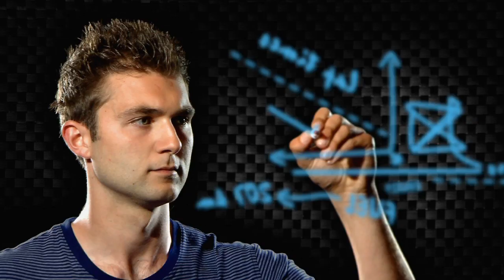Shannons Supercar Showdown -Trailer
New reality TV program 'Shannons Supercar Showdown' heats our screens on 7mate on Sunday 24th July at 5pm . The first reality style motorsport program starts with an initial cast of 10 contestants, all young, up-and-coming racing drivers in their own right, a series of eliminations will determine the winner of one of the most significant prizes ever offered in motorsport - to race at the Supercheap Auto Bathurst 1000 this October.